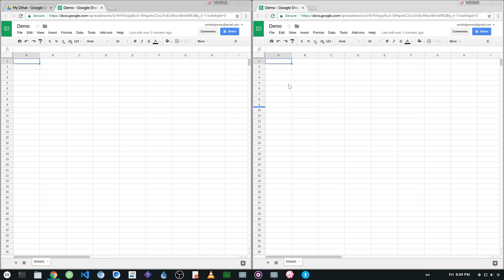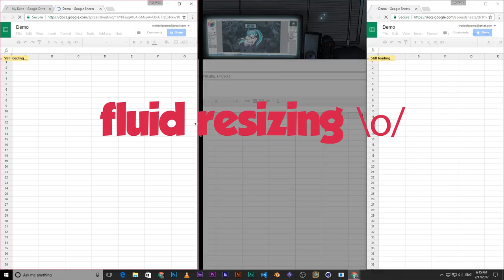Tiling in Windows 10 Vs GNOME 3.24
Video is for a post